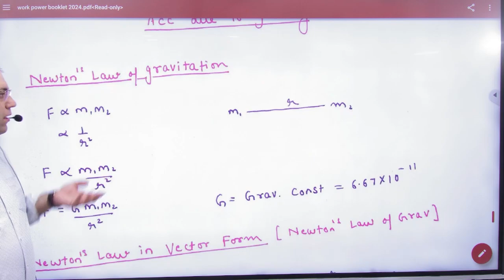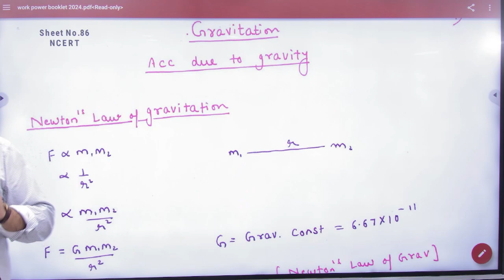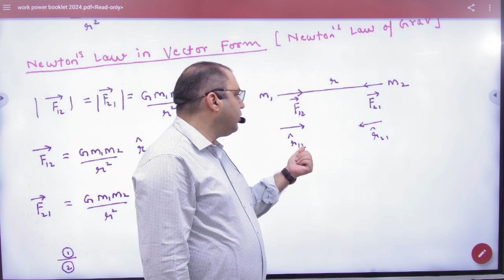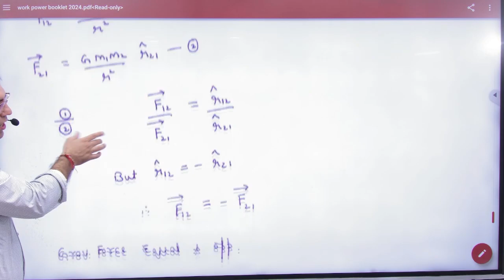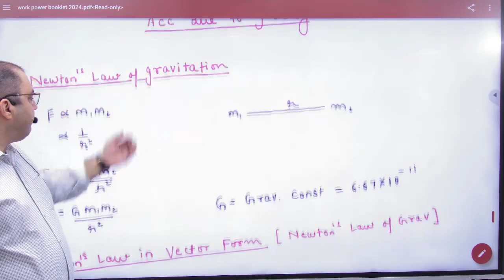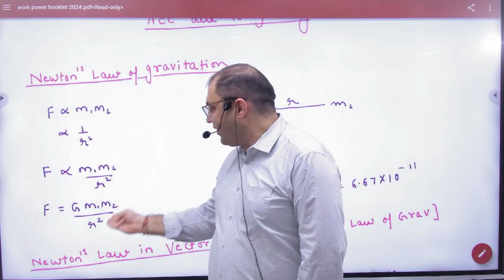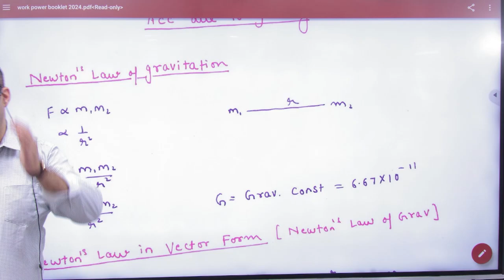1 Newton's Law of Gravitation